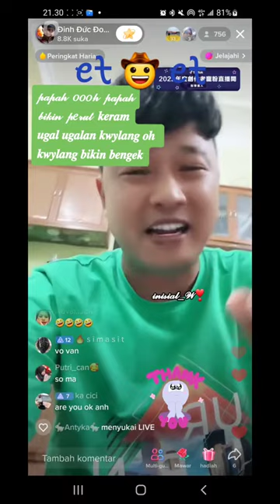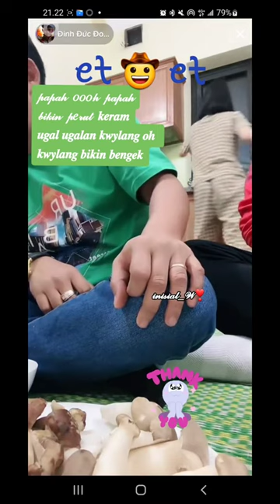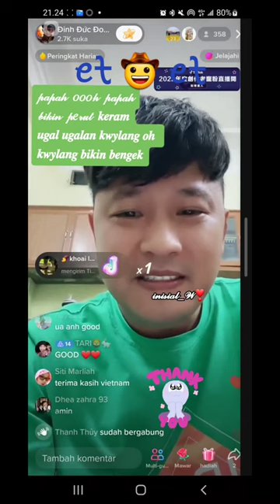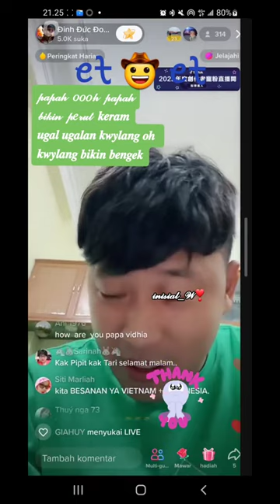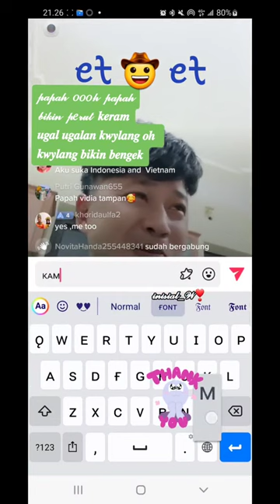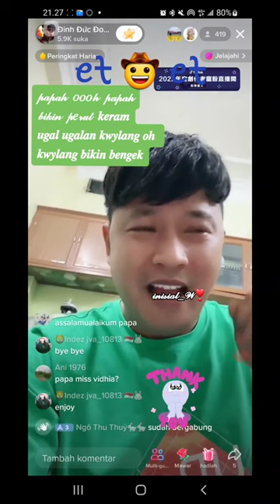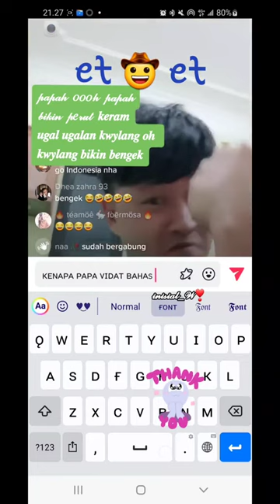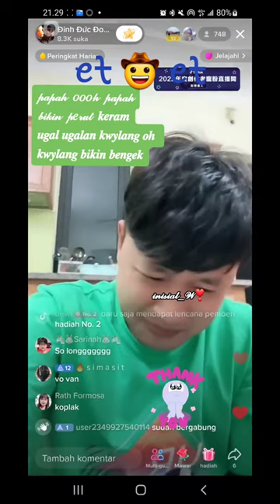PAPAH OH PAPAH KENAPA PEMBAHASAN NYA " Khoai lang"😂